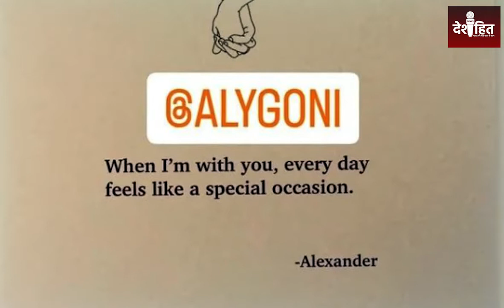Jasmin Bhasin & Aly Goni Wedding Date: Jasmine और Aly GonI नें फैंस के साथ साझा की शादी की जानकारी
About Video: जैस्मीन और अली ने अपनी शादी पर इशारा करते हुए कहा: 'जब तक हम तारीख की घोषणा नहीं करते, तब तक प्रतीक्षा करें'